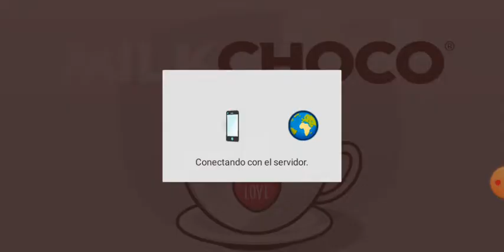le che. y. chocolate